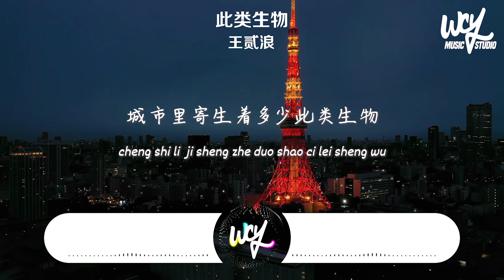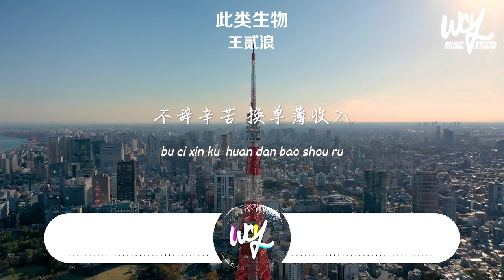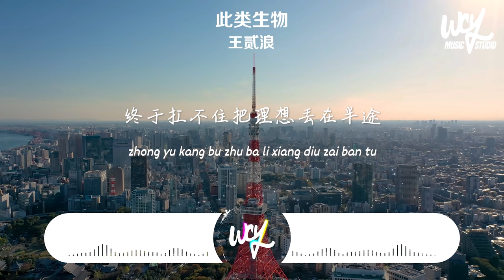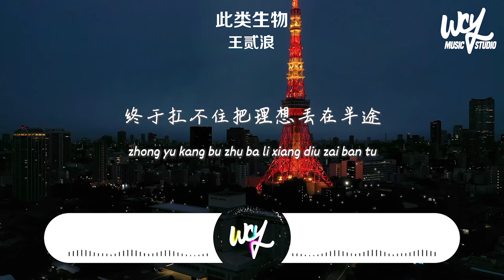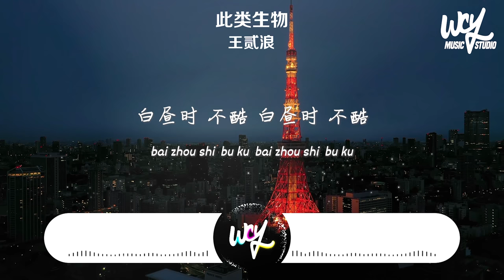王貳浪 - 此類生物「有人奔赴十年 沒換得禮物，終於扛不住把理想丟在半途」(4k Video)【動態歌詞/pīn yīn gē cí】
作詞：一只然
作曲：張燕峰
編曲：張燕峰
制作人：張燕峰
吉他：張燕峰
鼓手：陸達
合聲：王貳浪
錄音師：王曉海/少天 @北京錄頂技
錄音室：北京錄頂技
混音：王晉楨@KM Studio
母帶：王晉楨@KM Studio
封面設計：Cassie Chen
OP/SP：北京凡音文化傳媒有限公司

積雪陷下一排腳印
延伸到遠處
旅雁南去 找溫暖過渡
像風塵漂泊 沒個歸宿
城市裏 寄生著 多少此類生物
終於甘心人際關系
遠大於付出
不辭辛苦 換單薄收入
夜路回程裏 沿街商鋪
熄掉燈牌聆聽 路人低語傾訴
有人奔赴十年沒換得禮物
終於扛不住把理想丟在半途
有人說笑掩飾自己多無助
平靜接受被利用的反面照顧
有失公允不過是一句措辭
被擊中的人有無數
把果敢磨破後剩幾分英勇
不懼怕反目
有人濃霧裏面看不見日出
日子過了太久索性也隨便麻木
有人原本寬闊的心擁擠成
細碎小事也在意的挑剔眉目
被擊中的此類生物
活在淩晨的本我
白晝時 不酷 白晝時 不酷

➸Wechat：wcymusicstudio